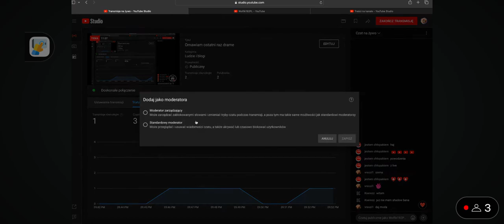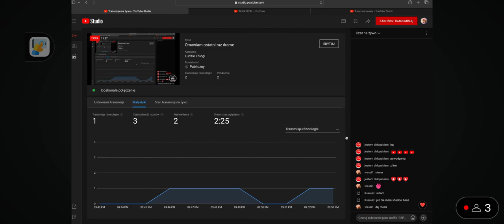Wolfik - wytłumaczenia ze screenami